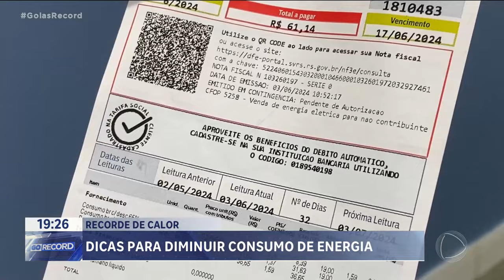RECORDE DE CALOR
DICAS PARA DIMINUIR CONSUMO DE ENERGIA.